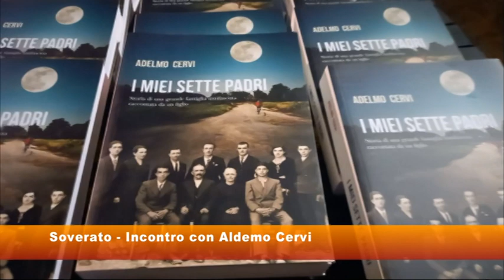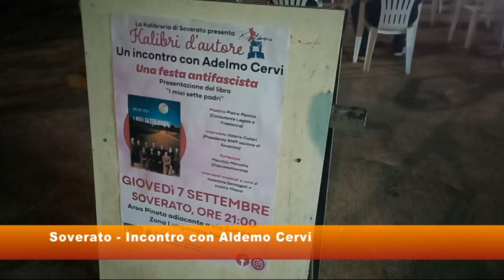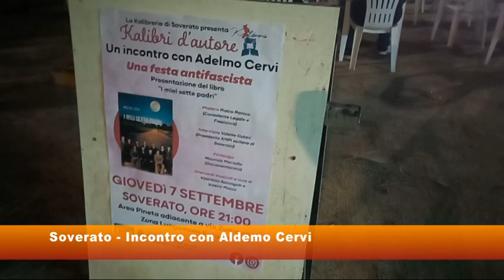Soverato Incontro con Aldemo Cervi